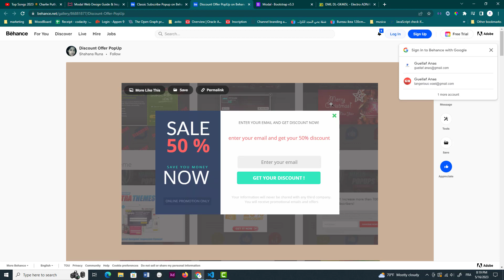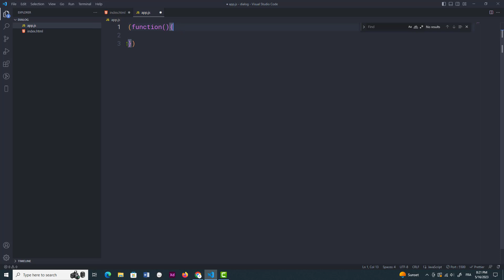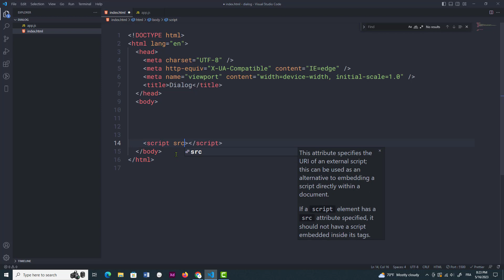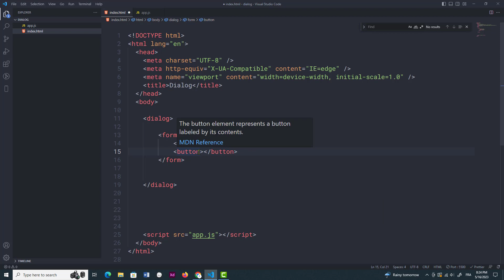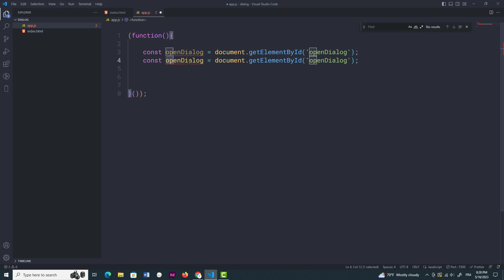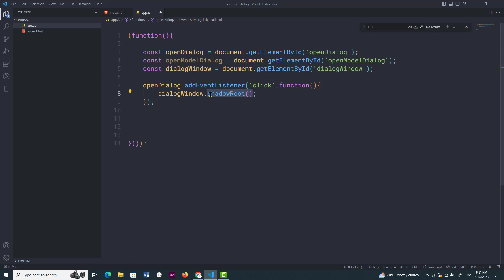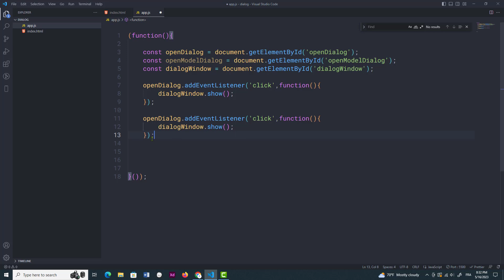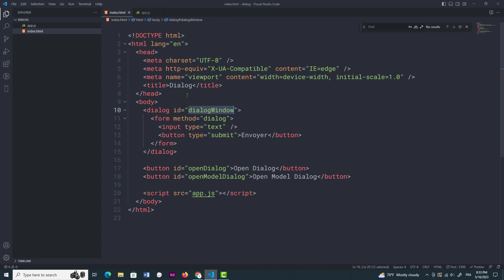[workshop]how to create a modal using just HTML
in this video i will show you how to create a modal using just HTML and a small amount of javascript code.
listen , practice and never stop learning
happy coding.